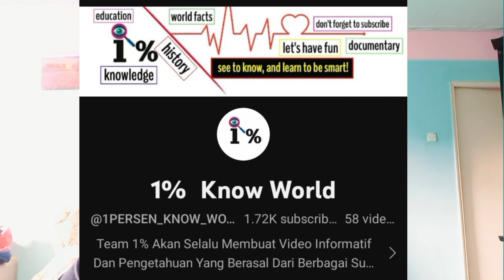10 Negara Dengan Wisatawan Terbanyak Di Dunia 2023 - Reaction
1% Know World